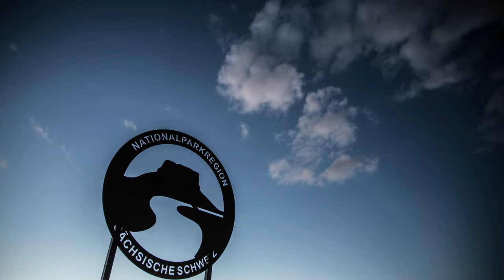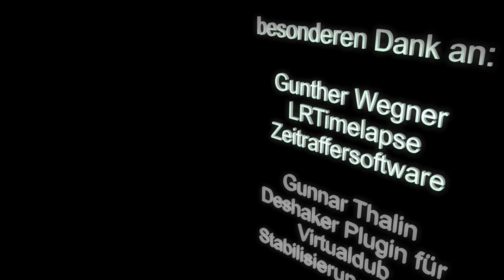Sebnitz und die Felsen der Sächsischen Schweiz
Sebnitz.

Ein Zeitraffer von der Stadt der Kunstblumen wo ich aufgewachsen bin und noch Lebe.
Aufgenommen vom Januar bis Oktober 2015.
Angrenzend an die wunderschöne Sächsische und Böhmische Schweiz.
Eine Landschaft die es auf der Welt kein zweites mal gibt mit seinen empor ragenden Steinen,Tafelbergen,Burgen und Festungen.

A timelapse of the city of artificial flowers where I grew up and was still alive .
Adjacent to the beautiful Saxon and Bohemian Switzerland .
A landscape that is in the world no 2 times there with its towering rocks , mesas , castles and fortresses .

mit selbstgebastelter Kamerasschiene+Kamerawagen, als Zugpferd hab ich einen Skywatcher Merlin missbraucht :-D
günstige Variante um eine ein Wege Kamerafahrt zu realisieren.

Objektive:  Tamron 2.8/24-70 VC USD
                   Carl Zeiss Jena Sonnar 4/135
                   Canon EF 2/135 L USM
                   Nikon Nikkor 2.8/20 AI-s
                   Nikon Nikkor 2.8/300 AI

Zu den Szenen:

Szene  1:
evangelische Kirche Sebnitz (Szenenanfang, Grenzbaude im Hintergrund) (Hyperlapse+Ken Burns)

Szene  2:
Blick von der Grenzbaude Sebnitz Richtung Hertigswalde/Ulbersdorf (Ken Burns)

Szene  3:
Blick nach (Hof)hainersdorf (1 Wege dynamische Bewegung)

Szene  4:
Naherholungsgebiet Forellenschenke Sebnitz, gefilmt vom Appartement des Gasthofs Forellenschenke.
Die Fangfrischen Forellen schmecken Wunderbar.
Vielen Dank an die Besitzer das sie mich in das Appartement gelassen haben,
sonst wär der Rundblick nicht so schön gewesen. :-D
          (dynamischer Schwenk)

Szene  5:
Abziehendes Gewitter, Blick von der Finkenbaude auf   Sebnitz. Leider war hier noch der Zaun im Bau, der
 aber mittlerweile fertig gestellt sein sollte.
          (Ken Burn´s)

Szene  6:
Sächsische Schweiz Nationalparkschild kurz nach Lohsdorf

Szene  7:
Blick vom Krippenberg auf die Schrammsteinkette und den Falkenstein bei Sonnenaufgang
          (Hyperlapse+Ken Burns)

Szene  8:
Bastei Sächsische Schweiz Sonnenuntergang, im Hintergrund ragt der Lilienstein empor.
          (Ken Burns)

Szene  9:
Blick vom Fuß des Falkensteins auf ein Teil der Schrammsteine
          (Ken Burns)

Szene 10:
Lichtenhainer Wasserfall, mit seiner halbstündlichen Flut
          (Dynamischer 1 wege Bewegung)

Szene 11:
Sport und Freizeitzentrum Soli Vital u.a. mit Kindertobeland (Indoorspielplatz)
          (dynamsiche 1 Wege Bewegung+Ken Burns)

Szene 12:
41. Volksbank Classics "Rund um Sebnitz"
          Zeitraffer von 7.20 Uhr bis 13.30 Uhr, also über 6 Stunden.
          (Ken Burns)

Szene 13:
Sebnitz gesehen vom Turm des Tanzplans der angrenzend auf der tschechische Seite liegt, sehr zu Empfehlen.
          (Ken Burns mit 3 Brennweiten 300mm,135mm,20mm)

Szene 14:
Blutmond und Supermond vom 28. September 2015 von 3.25 Uhr bis 4.45 Rückwärts

Szene 15:
Westseite Festung Königstein, einer der größten Bergfestungen in Europa
          (Hyperlapse+Ken Burns)

Szene 16:
Affensteine in der Sächsischen Schweiz
          (Hyperlapse+Ken Burns)

Szene 17:
Festung Königstein(links) und der Lilienstein (rechts) von der Westseite des Pfaffenstein aus gesehen.
          (Ken Burns)

Endsequenz

2 von sehr vielen verhauenen Szenen

Szene 18:
Falkenstein, im Hintergrund ein Teil der Schrammsteinkette
          (Hyperlapse+KenBurns)

Szene 19:
Größte Seidenblumen Rose der Welt (in Sebnitz)
          (Hyperlapse+Kenburns)

Musik von Greend John mit dem Titel "Harmonic Fusion"

Vielen Dank an Gunther Wegner für sein LRTimelapse Programm.

ohne dem wär es nicht möglich gewesen.
In der Freeware Version bis 400 Bilder was für mich gereicht hat, hab viele Szenen verlängert.

Auch Dank an Gunnar Thalin mit seinem Deshaker Plugin für VirtualDuB.

Hat gut funktioniert auch wenn nicht immer ;-)